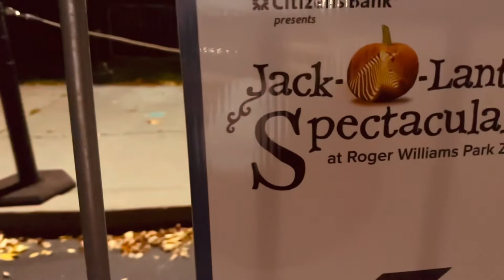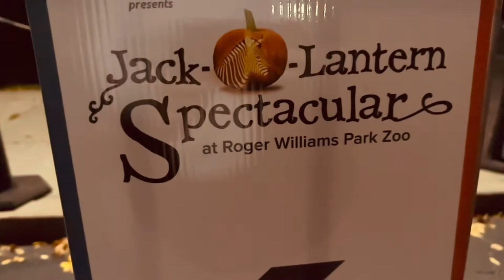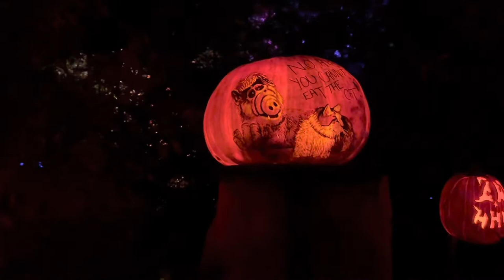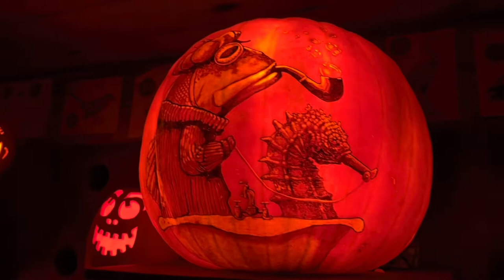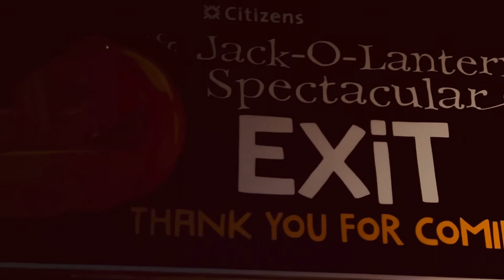Fall Adventure - Jack O Lantern Spectacular RI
Hey guys! This is my first real vlog! I hope you enjoy it!! I had so much fun seeing all the jack o lanterns!

I hung out with Duncan and Hailey! Check out their channels as well!!!